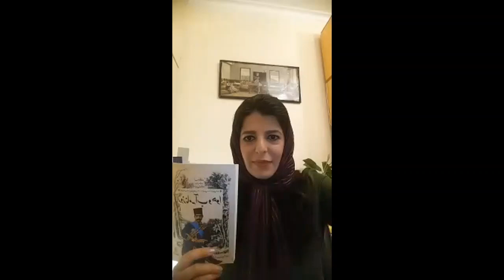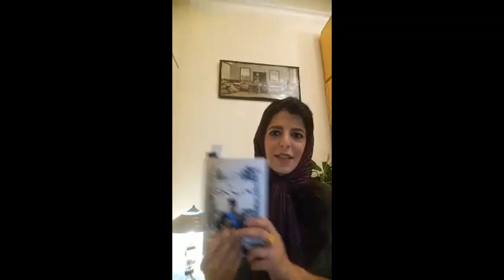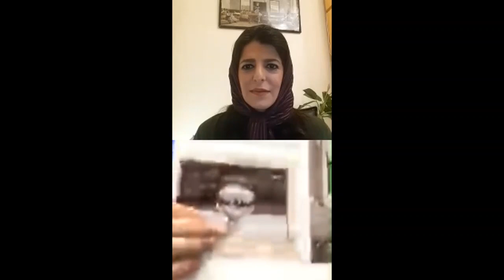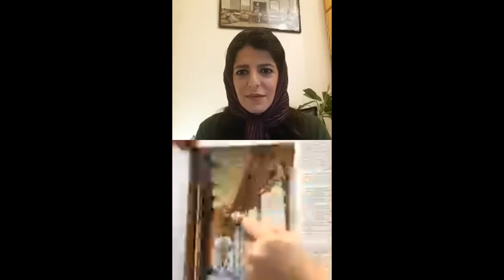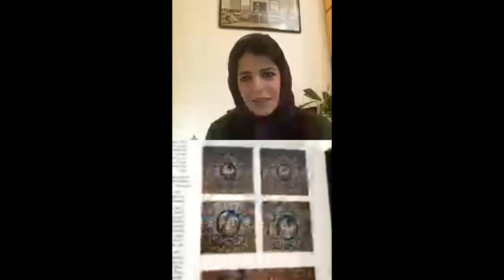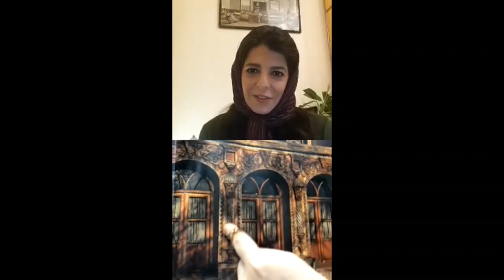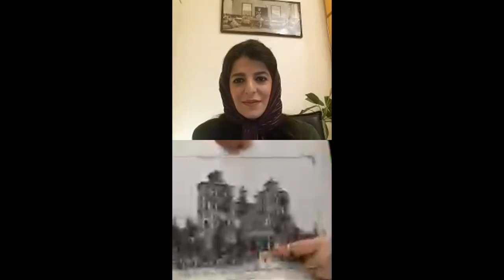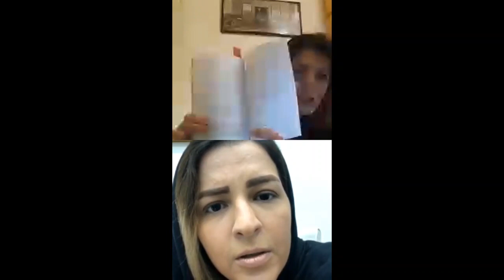کاخ سلطنت آباد با شرح کتاب روزنامه آب و هوا با الناز بایرام زاده نویسنده کتاب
🌀 برنامه لایو ایده_نما

با عنوان
"کاخ سلطنت آباد با شرح کتاب روزنامه آب و هوا "

⏰ ۴۵ دقیقه با الناز بایرام زاده نویسنده کتاب
"روزنامه آب و هوا، "

🗓زمان لایو: جمعه ۳ امرداد ساعت ۷ شب

🖌در این سفر بایرام زاده، از آب و هوا نگاری ناصرالدین شاه و رویدادهایی که در کاخ سلطنت آباد، عشرت آباد و صاحبقرانیه افتاده، روایت میکند.

بخشی از کتاب:
"روز جمعه مطابق با ۳۰ اردیبهشت
هوا صاف و آفتاب بود،باد نبود.صبح سوار شده رفتم سلطنت آباد، نهار خوردیم.بعد عصر رفتم صاحبقرانیه، حرم شهری همه بودند. قدری ایستاده آمدیم عشرت آباد.گل سنجد یعنی در شهر و عشرت آباد و خیابانها زیاد است. گل سرخ عشرت آباد در کار تمام شدن است، آخرش است."